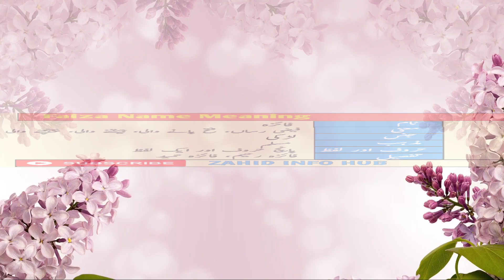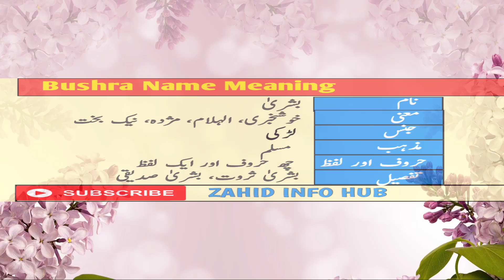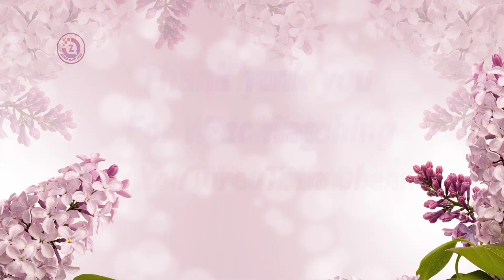Faiza(فائزہ), Rimsha(رمشا), Eshaal(ایشال), & Bushra(بشریٰ) Name Meaning In Urdu & Hindi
In this video we share unique Islamic baby girl names with meaning in Urdu & Hindi.

Faiza Name Meaning In Urdu ( Girl Name Faiza فائزہ ) Faiza is a Muslim Girl Name, It has multiple Islamic meaning, the best Faiza name meaning is Successful One, Winner, Victorious, Triumphant, and in Urdu it means  فیضی رساں، فتح پانے والی، جیتنے والی، پہنچنے والی، فیض دینے والی . The name is Arabic originated name.
Faiza فائزہ name meaning in urdu | Faiza naam ka matlab kya hai | Faiza naam ke mayne by zahid info hub Faiza فائزہ Name Meaning In Urdu Girl Name
(Luckynumber,luckystone,luckydays)Muslim Islamic Kids/Baby Names ( Boys and Girls ) With Urdu Meaning, popular and famous Names Urdu names and meanings, Urdu name dictionary of Faiza Name, and other Boy names, Faiza Urdu names English meaning. Check Faiza فائزہ name English and Urdu spelling,
Rimsha Name Meaning In Urdu ( Girl Name Rimsha رمشا ) Rimsha is a Muslim Girl Name, It has multiple Islamic meaning, the best Rimsha name meaning Bunch Of Flowers, Beautiful, and in urdu it meaning پھولوں کا گلدستہ، خوشنما، خوبصورت. The name is Arabic originated name.
Rimsha رمشا name meaning in urdu | Rimsha naam ka matlab kya hai | Rimsha naam ke mayne by zahid info hub Rimsha رمشا Name Meaning In Urdu Girl Name (Luckynumber,luckystone,luckydays) Check Rimsha رمشا name English and Urdu spelling
Eshaal Name Meaning In Urdu ( Girl Name Eshaal ایشال ) Eshaal is a Muslim Girl Name, It has multiple Islamic meaning, the best Eshaal name meaning is Paradise Flower, Fragrant Flower Of Heaven, and in urdu it means جنت کا پھول، بہشت کا پھول The name is Urdu originated name.
Eshaal ایشال Name Meaning In Urdu | Eshaal naam ka matlab kya hai | Eshaal naam ke mayne by zahid info hub Eshaal ایشال name meaning in urdu Girl name.(Luckynumber,luckystone,luckydays) Check Eshaal ایشال name English and Urdu spelling۔
Bushra Name Meaning In Urdu ( Girl Name Bushra بشریٰ ) Bushra is a Muslim Girl Name, the best Bushra name meaning is Good News and in urdu it means خوشخبری، الہلام، مژدہ، نیک بخت The name is Arabic originated name.
Bushra بشریٰ name meaning in urdu | Bushra naam ka matlab kya hai | Bushra naam ke mayne by zahid info hub Bushra بشریٰ Name Meaning In Urdu Girl Name (Luckynumber, luckystone, luckydays) Check Bushra بشریٰ name English and Urdu spelling,
Bushra بشریٰ naam ka matlab/meaning kya hai,

About : zahid info hub YouTube channel, where you will find entertaining video, Names meanings, New video is posted everyday,
name
meaning
name meaning
naam
naam ka matlab
naam ka matlab kya hai
urdu name
hindi name
indain name
pakistani name
top name
top islamic name
islamic names
best name
top girls name
top boys name